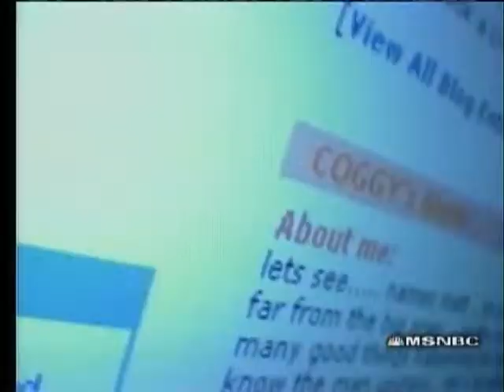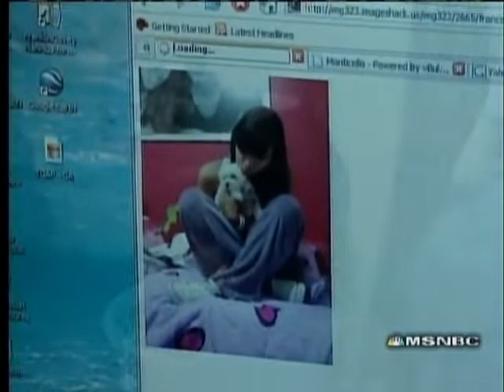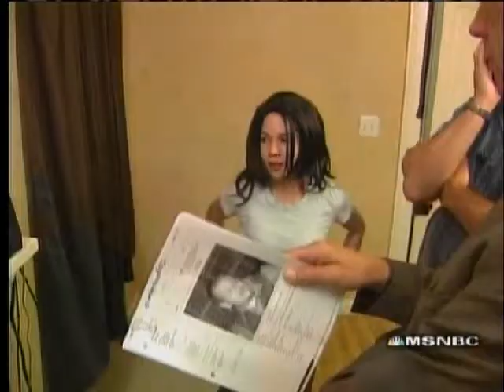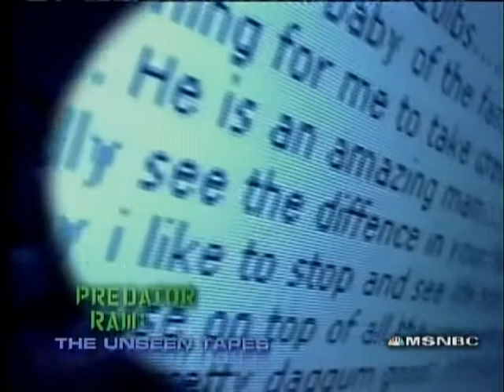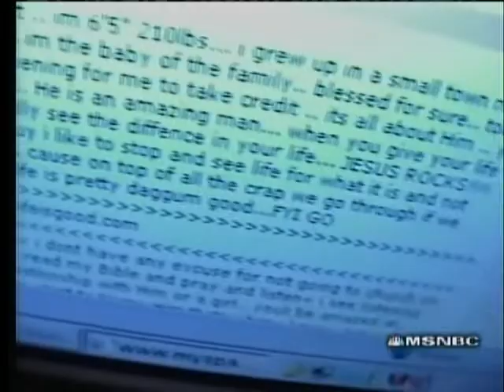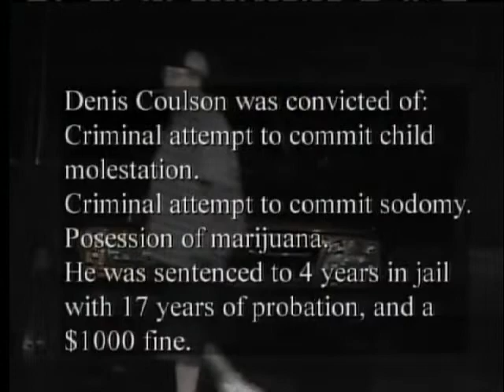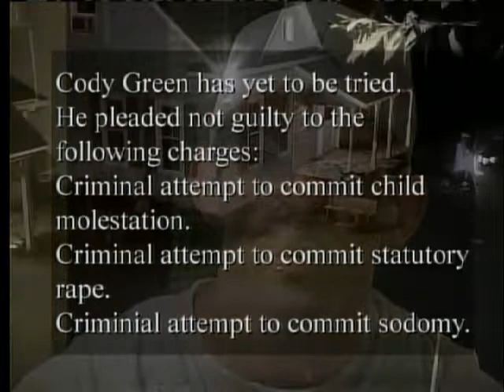To Catch a Predator Raw: The Unseen Tapes 4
Hansen Vs Predator